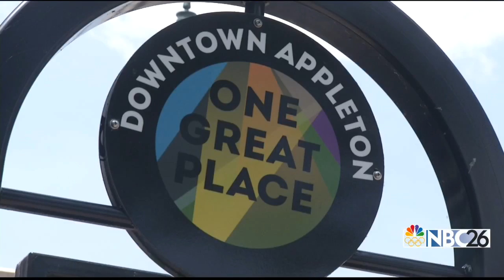Proposed upgrades to downtown Appleton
Envision Appleton draws 100's of proposals for upgrades